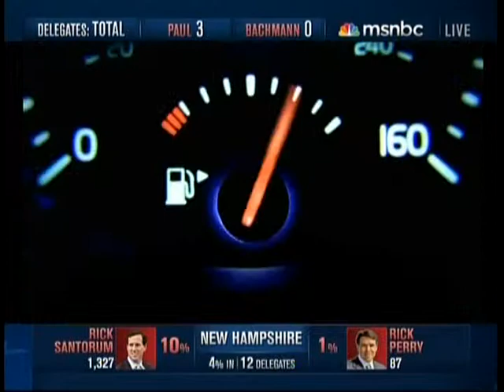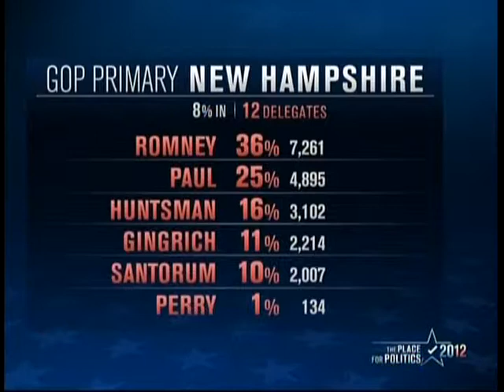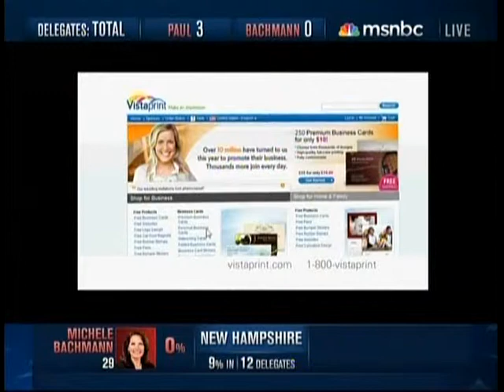MSNBC 2012 New Hampshire Republican Primary Coverage Part 7